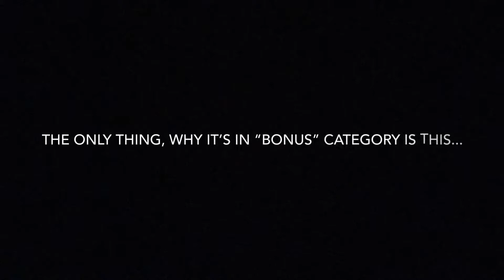Creative Destruction guns showcase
CD guns showcase